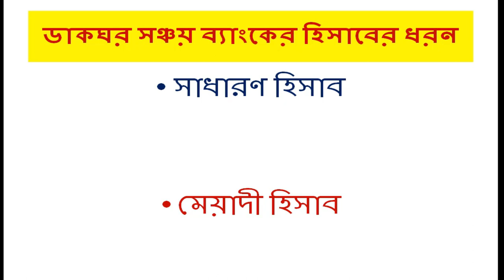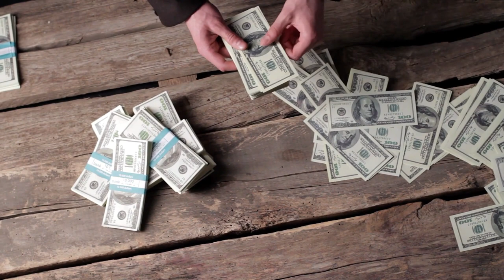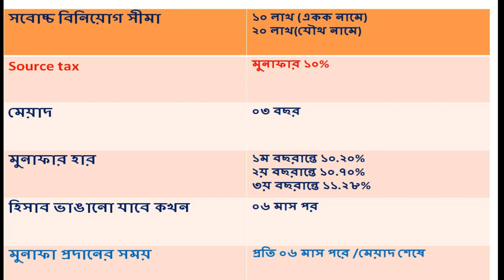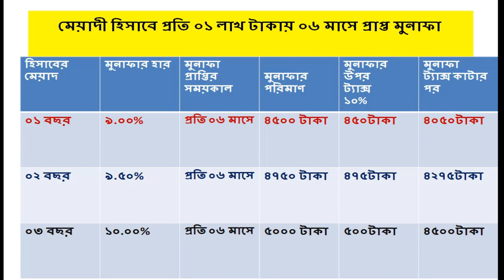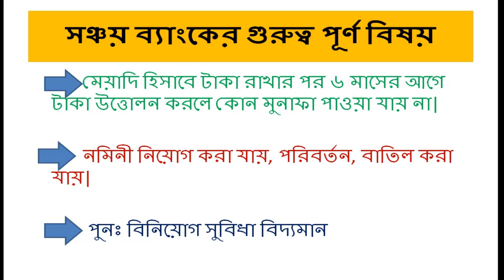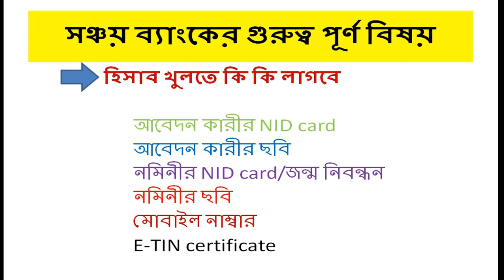পোস্ট অফিস এ টাকা রাখার নতুন নিয়ম ২০২৩ ! Post Office Fixed Deposit Scheme 2023 ! ডাকঘর সঞ্চয় ব্যাংক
ডাকঘর সঞ্চয় ব্যংক,
 dakghar sanchay bank,
post office,
 fixed deposit,
 sanchaypatra,
 post office rd scheme,
 dakghor sanchay scheme,
 dps,
 fixed deposit,